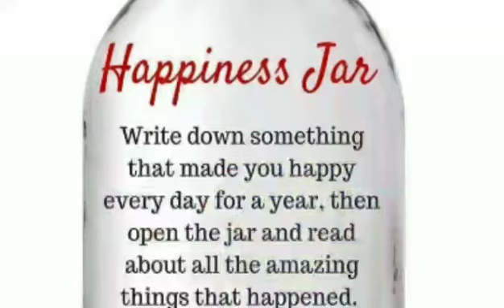Gratitude Jar🏺,To count your blessings do this in 2021, aaj se hi ye shuru Kar dein😊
साल के पहले दिन से ही इस जार (Gratitude jar) (Blessings jar) ko jaroor बनाइए आप शिकायतें करना भूल जाएंगे। तब आपको पता चलेगा के आप कितने भाग्यवान है।

वीडियो को अंत तक देखने के लिए धन्यवाद।
hi++